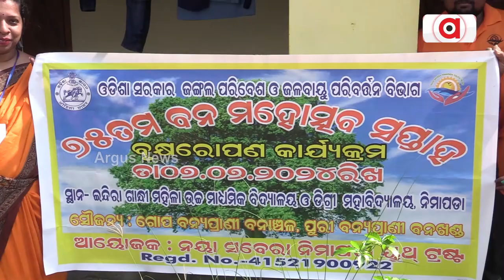ନିମାପଡାରେ ୭୫ ତମ ବନ ମହୋତ୍ସବ ପାଳିତ ହୋଇଛି || Tree Plantation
ନିମାପଡାରେ ୭୫ ତମ ବନ ମହୋତ୍ସବ ପାଳିତ ହୋଇଛି